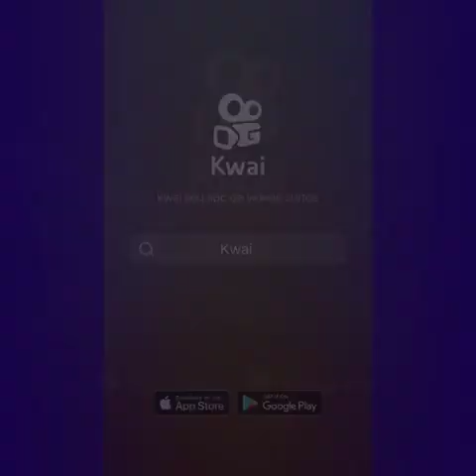Nunca desanime, do caminho difícil, esteja superando.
Agradeço as pessoas, que assistirem este vídeo, curte, comente, compartilhe. MUITO-GRATO!